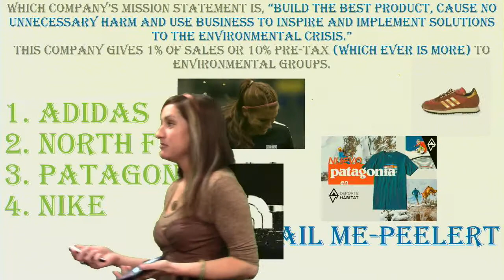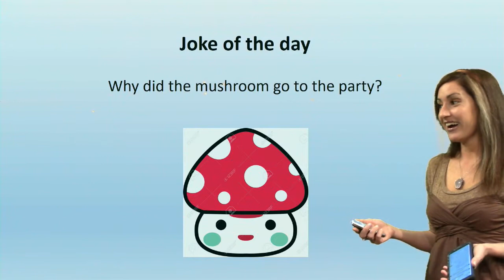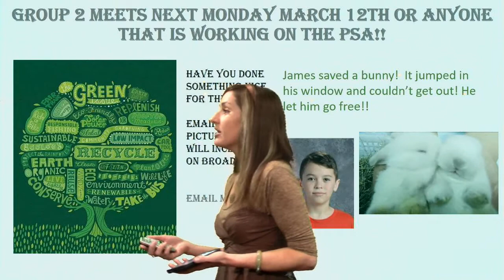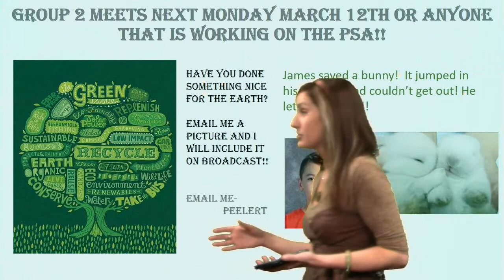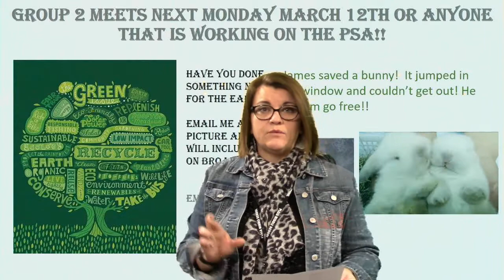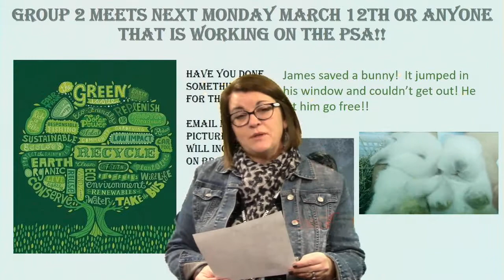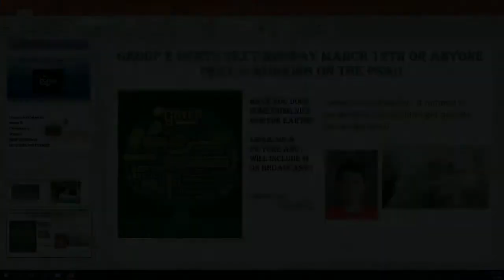Plaza Broadcast March 8th, 2017-2018